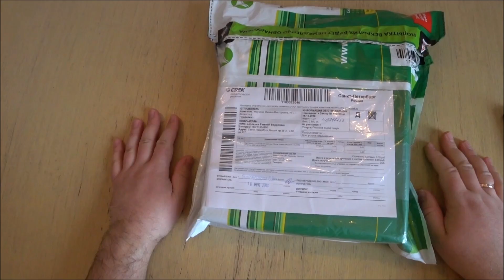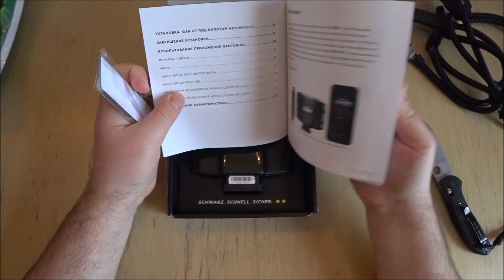Чип-тюнинг Skoda Octavia 1.8 TSI: Чип Gan GT распаковка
Решил сделать чип-тюнинг Skoda Octavia A7FL 1.8 TSI (179 л.с.) DSG.

Выбрал чип GAN GT (подробно о чипе на сайте Производитель обещает +54 л.с. и +75 нм крутящего момента.

Итого у меня будет: 233 л.с. вместо 179 л.с. и 325 нм вместо 250 нм.

Это первый ролик из серии - распаковка чипа.

В ролике я упоминаю про гарантию на двигатель, я получил ее в виде PDF сертификата в первый же день после новогодних праздников.

На дне коробки оказалась важная листовка с информацией о получении гарантии на двигатель! Обязательно уделите ей внимание.